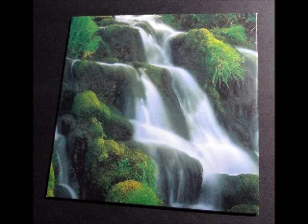MANIC STREET PREACHERS - FASTER (VOCAL MIX)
SINGLE CD2